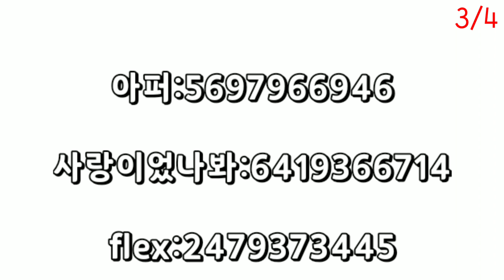로블록스 기리보이 노래코드 모음 [노래코드]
ㅡㅡㅡㅡㅡㅡㅡㅡㅡㅡㅡㅡㅡㅡㅡㅡㅡㅡㅡㅡㅡㅡ
[노래코드]
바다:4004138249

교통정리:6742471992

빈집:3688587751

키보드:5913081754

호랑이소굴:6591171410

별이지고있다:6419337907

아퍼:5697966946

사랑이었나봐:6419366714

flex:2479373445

우리서로사랑하지말자:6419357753

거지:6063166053